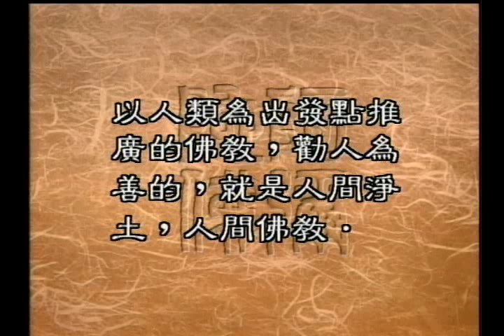何種環境是人間淨土？（聖嚴法師-大法鼓 0689）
佛教近代高僧太虛大師，他提倡人間佛教，印順法師跟東初老和尚也提倡人生佛教。近年來也有很多的佛教團體，大力提倡人間淨土。我們要請教聖嚴法師，什麼樣的環境才是人間淨土？身為一個現代人又該如何來建立人間淨土呢？